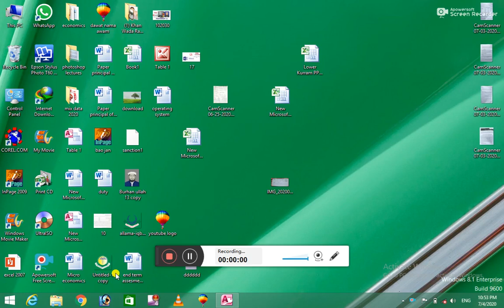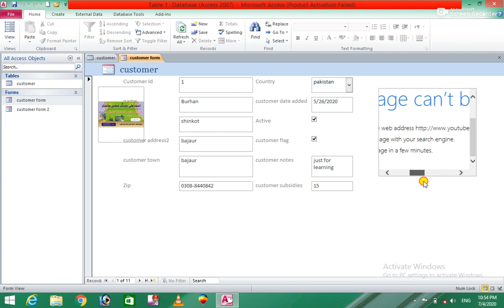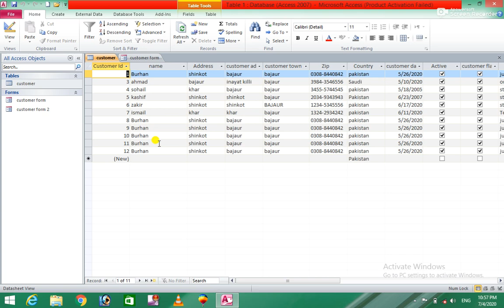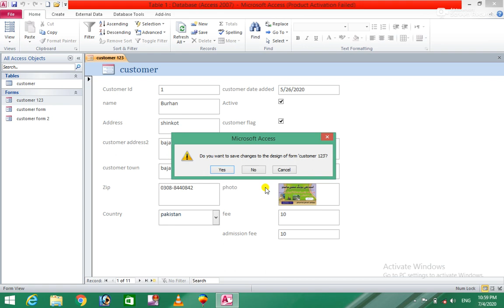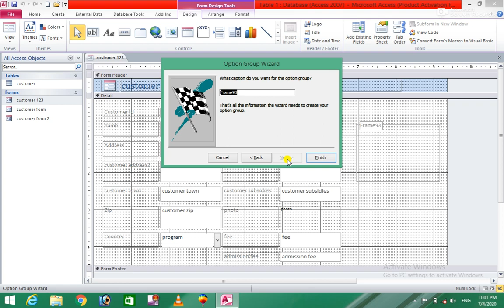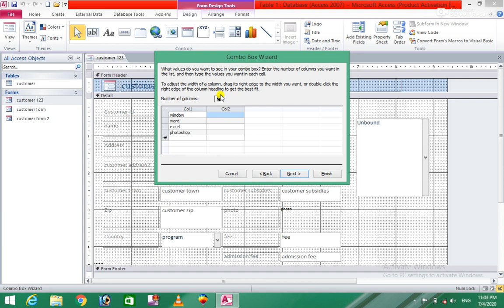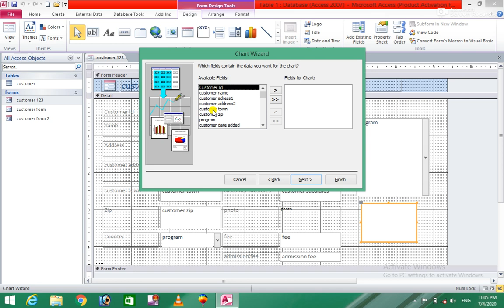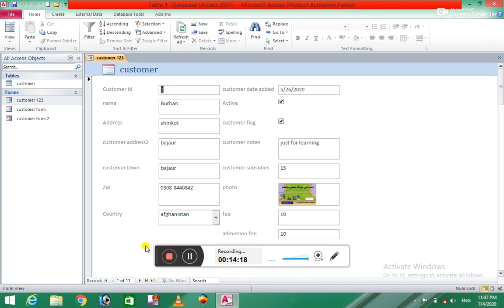Ms Access 2010 12th Class for easy learning in pashto